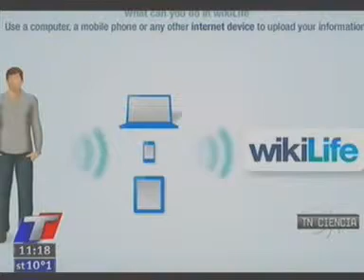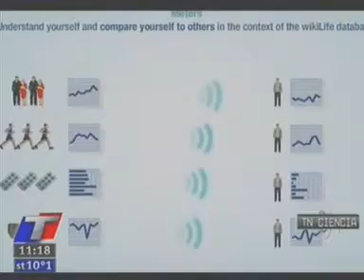TN Ciencia | Trabajo práctico 6